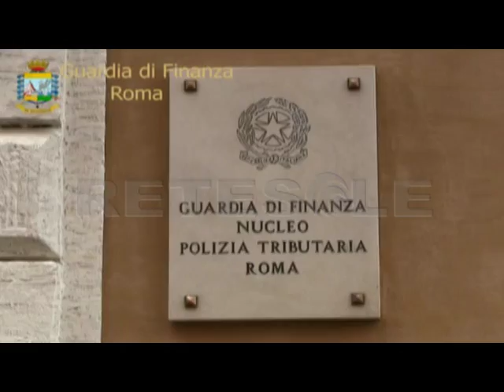RETESOLE TG LAZIO La Guardia di Finanza sequestra 320 immobili dell'imprenditore Mauro Balini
Dopo il precedente sequestro di beni per un valore di oltre 460 milioni di euro, i finanzieri del Comando Provinciale della Guardia di Finanza di Roma hanno sequestrato un'ulteriore quota del patrimonio riconducibile all'imprenditore Mauro Balini che ammonta a circa 50 milioni. 320 gli immobili sigillati.